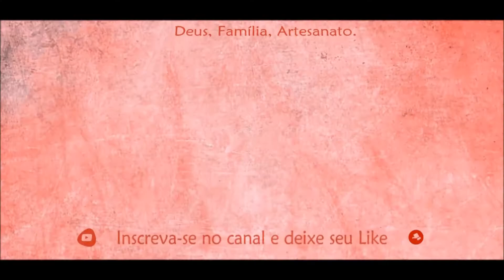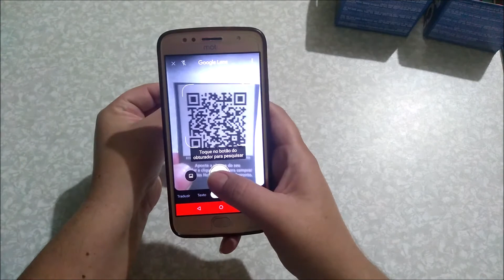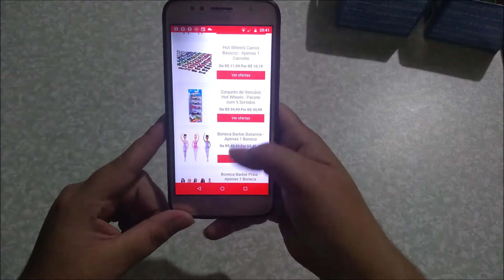Caixa de Bombom Barbie e Rot Weels - Pascoa Divertida.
Mania de Arte ♥
Artesanato é o meu Sal ♥
Deus, Família, Artesanato ♥

Olá pesoal no vídeo de hoje trago pra vcs a caixa e bombom da Lacta personalizada com tema Barbie e Rot Weels. Bom Vídeo!! bjss